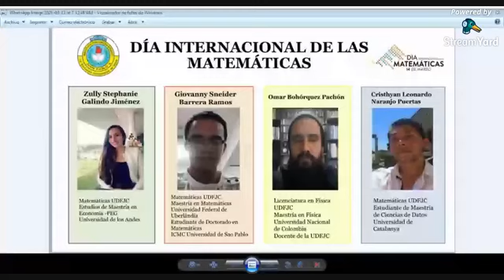Conversatorio: Las matemáticas para un mundo mejor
Conversatorio realizado en el Instituto Psicopedagógico Juan Pablo II en el marco del día internacional de las matemáticas.
Como invitado hable sobre las implicaciones de la matemática en la vida diaria.